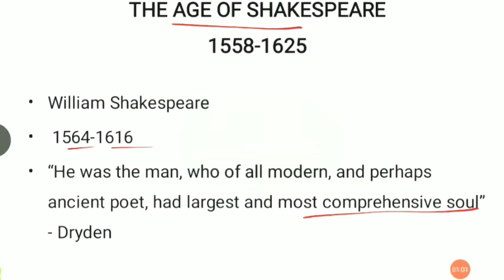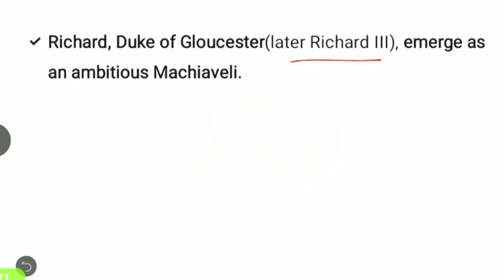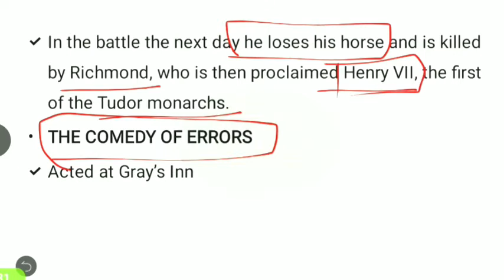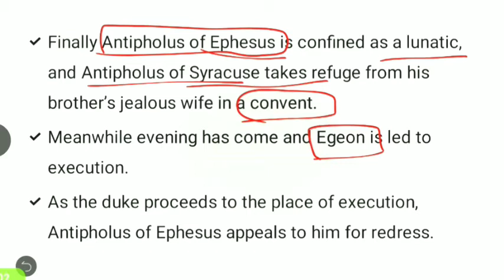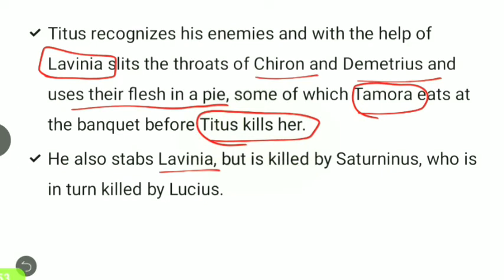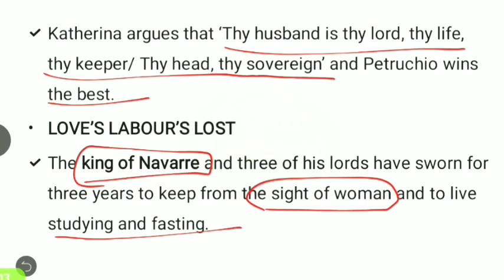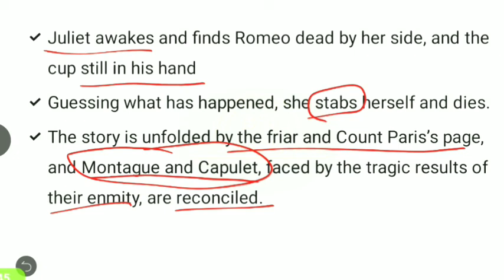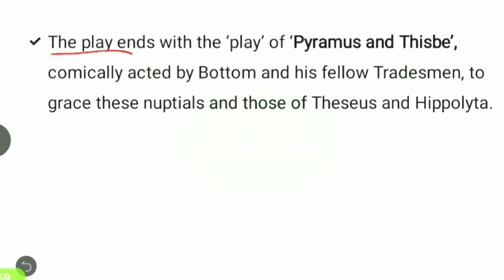Shakespeare All works Part I